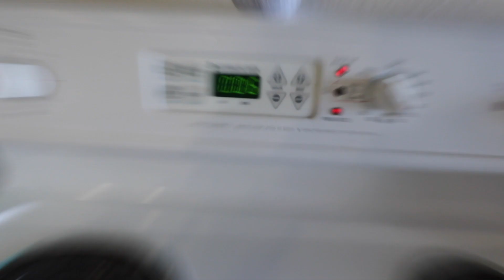SURPRISING my boyfriend for his BIRTHDAY!!